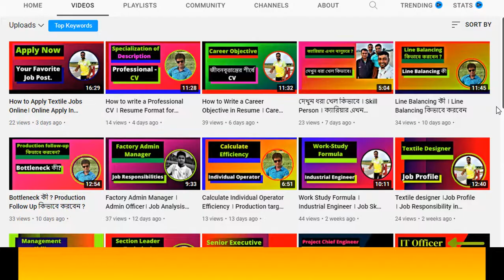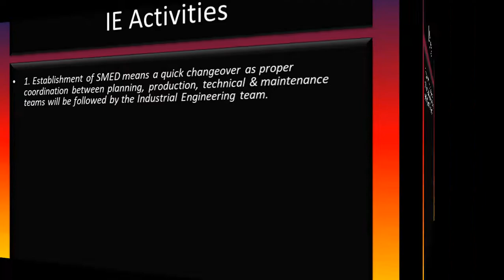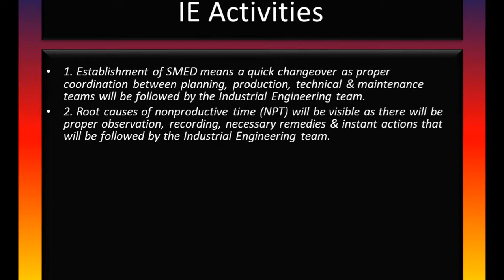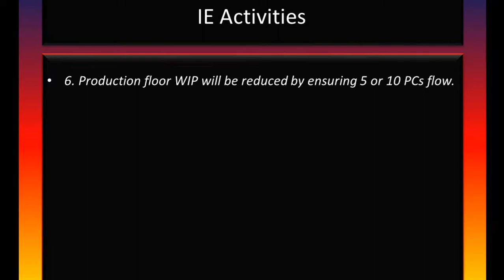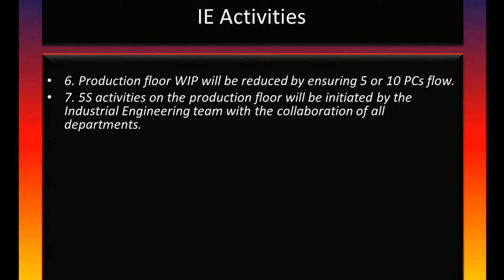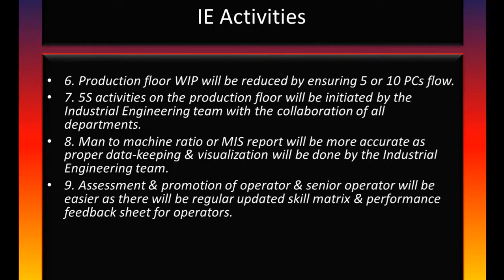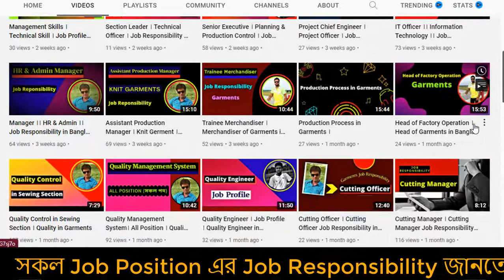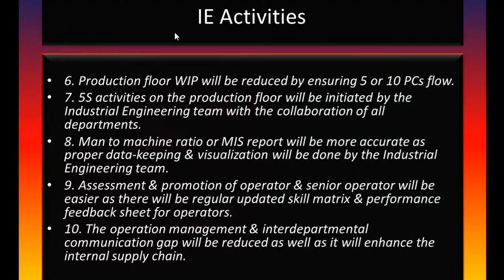IE Department of Textile। Activities of IE Department 2022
You can also find out more about IE Department of Textile। Activities of IE Department 2022,
How to skill improved for Textile job Bangladesh best site. How to face Textile job interview Sr.Executive officer and Textile job viva on textile.

Job Responsibilities Best Video Link:
2. Flow Chart of Garment Production in Bangla । How to Make Flow Chart in Garments in Bangla 2020